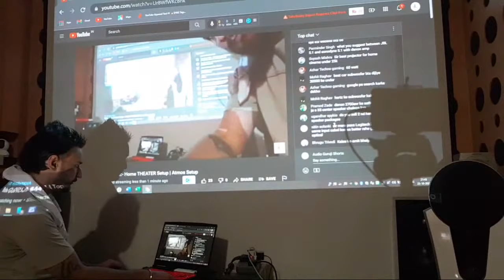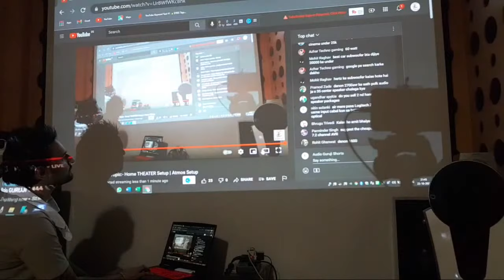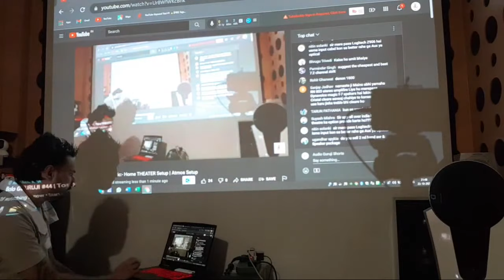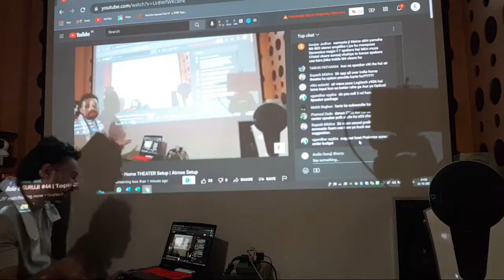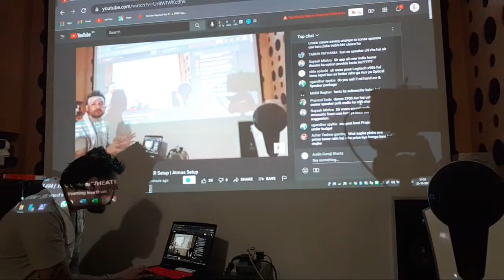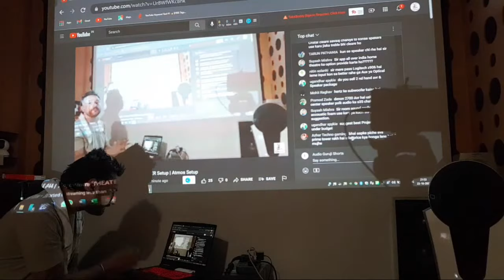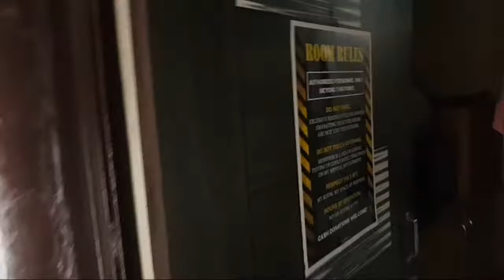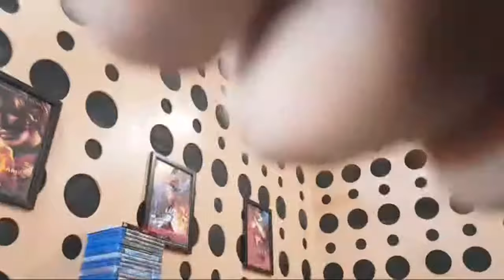Bolo GURUJI #44 | Topic:- Home THEATER Setup | Atmos Setup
HOME THEATERS:-

Logitech Z906 5.1 Channel Surround Speaker System

Logitech Z623 THX 2.1 Speaker System

Logitech Z607 5.1 Surround Sound Speaker System

Sony HT-IV300 Real 5.1ch Home Theatre

Sony BDV-E3200 Real 5.1ch Blu-ray Home Theatre

Sony DAV-DZ350 Real 5.1ch  Home Theater

YAMAHA HTR-3072 5.1-Channel 4K Home Theater

Yamaha YHT-1840 4K Home Theater

SOUNDBARS:-

MULO Arena 5000

Zebronics Jukebar 9001 Pro

Zebronics Jukebar 9400 Pro

LG SJ3 2.1Ch 300W Sound Bar

Sony HT-S350 2.1Ch Soundbar

JBL Bar 2.1 Deep Bass Soundbar

Denon DHT-S316 Sound Bar System

Yamaha YAS-209 Sound Bar

Blaupunkt SBW100 Soundbar

Sony HT-RT3 Real 5.1ch Dolby Audio Soundbar

YAMAHA YAS-408

HDMI CABLES :-

DHIVIS Certified HDMI 2.1– 3 Meters.

CableCreation HDMI 2.1 Cable 3.3ft

Belkin High-Speed HDMI Cable Supports Ethernet, 3D, 4K,

Tizum Aura Gold Plated 3M

CableCreation 8K HDMI 2.1 Cable, High-Speed 48Gbps 8K 60Hz

ZeniQ 8K Certified HDMI 2.1– 1.5 Meters, 4K@120hz, 48Gbps

Profigold PROV1202-2.0M High-Speed HDMI Cable

Profigold High-Speed HDMI® Cable with Ethernet M to M 5mtr

PROFIGOLD HDMI Flat & Swivel 2M

AudioQuest Forest HDMI Digital Audio/Video Cable (4.0 Meter)

BlueRigger Fiber Optical HDMI Cable

DHIVIS 4K Fiber HDMI 2.0b – 10 Meters

SPEAKER CABLES:-

C&E 14 Gauge OFC Speaker Wire, 14AWG (30.48 Meters) Oxygen Free Copper

C&E 12 Gauge OFC Speaker Wire, 12AWG (30.48 Meters) Oxygen Free Copper

CABLESETC Pure Oxygen Free Copper Speaker Wire (18AWG/15m)

MX HIGH-Performance Speaker Cable Transparent 21 Wire 50 MTR

Monster Cable 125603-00 Standard UL CL3 Speaker Cable

Monster Cable 16 Gauge 20-Feet Monster XP Clear Speaker Cable

Monster Cable Audio Cable - for Audio Device Speaker - 100 ft

Optical Cables:-
BlueRigger Toslink to Mini-Toslink Digital Optical Cable

Choseal Digital Optical Toslink Cable 2mtr

Cablesetc Pro Series Toslink Digital Optical cable

Kinsound Optical Audio Cable, Fiber Optic Dolby Toslink Cable

Microware Optical Audio Cable Digital Toslink Cable